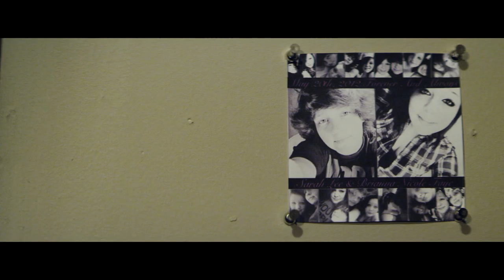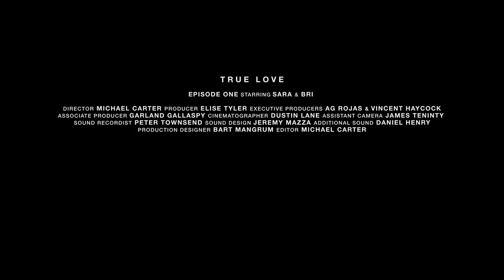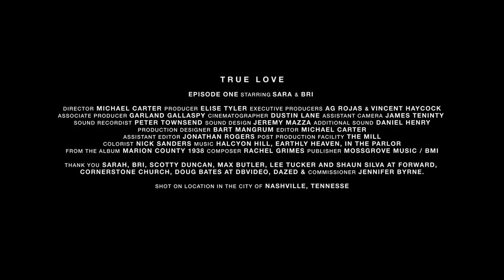True Love: Sarah & Bri - A film by Michael Carter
As part of the True Love series, we follow Sarah and Bri as they discuss the first time they met, their burgeoning sexuality and the mixed reactions from their local community.

Sarah wrote her father a coming out letter at 15, which he and the rest of her family wholly accepted. Bri’s family were not as welcoming.

A MAINLINE PRODUCTION

Director - Michael Carter
Producer - Elise Tyler
Executive Producers - AG Rojas & Vincent Haycock